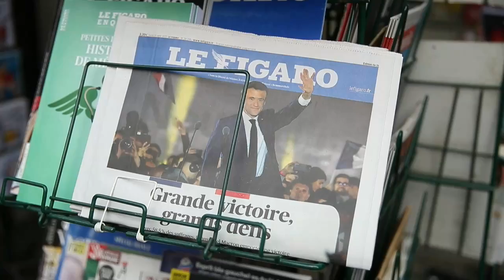Macron inicia su plan para unificar Francia para ganar las legislativas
El presidente francés, Emmanuel Macron, reelegido este domingo frente a la ultraderechista Marine Le Pen, empieza a diseñar su nueva política con la meta de reconciliar el país y ganar las próximas legislativas, que el resto de formaciones también se han marcado como objetivo.